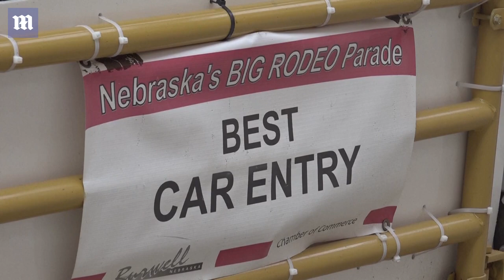Police pull over vehicle with a giant bull riding in the front passenger seat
Police in Nebraska made an unusual traffic stop - a vehicle with a giant bull riding in the front passenger seat. On Wednesday morning (August 30) local police in the town of Norfolk were tipped off about a man driving with a cow in the passenger seat.

Police officers told local news media outlets they initially expected to see a small calf inside the vehicle. Instead, they found a Watusi bull, a breed known for its giant spiraling horns.

Local media reports said the driver's name was Lee Meyer, a resident of Neligh, a town 35 miles (56 km) west of Norfolk. Police pulled over Meyer, and the bull named 'Howdy Doody'

The vehicle was modified to make space for the bull in the front. Video images showed the back of Meyer's vehicle soiled by the bull. Local media outlets, quoting Norfolk police department, reported that a police officer wrote Meyer a warning and asked him to leave the city and take the bull back home.

Meyer complied and Howdy Doody was driven back to Neligh, none the wiser about how his car ride into town was about to make national news.

Courtesy News Channel Nebraska